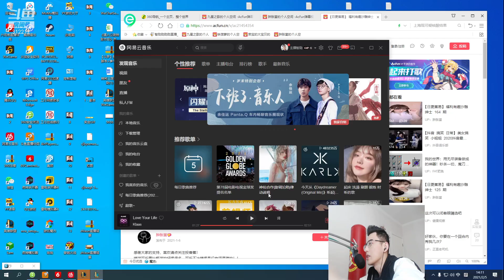【智勋】这把智勋把对面打出心理阴影了，神出鬼没💀蓝凯见人就秒